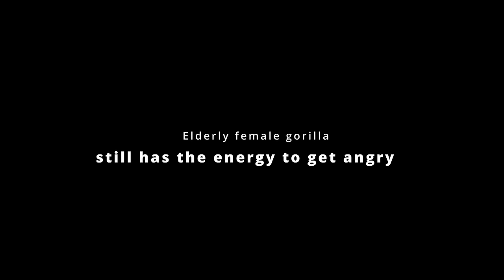Silverback Gorilla & His Frail Elderly Female | The Shabani's Group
September 8, 2024, afternoon.

A regular visitor told me that before I arrived at the zoo, Kiyomasa had messed with Nene and Shabani had gotten mad at him.
On that day, Kiyomasa was alone in the basement.
Nene was lying in the main room.
Shabani was rushing toward Nene several times.
Annie saw it and imitated Shabani and ran toward Nene.
I have no ides why Shabani did this.
However, towards the end of the day, Nene regained her appetite and started eating food.
She liked to eat eggplant and tomatoes.
I was impressed to see her daughter Ai looking at her anxiously.

The next day, the 9th, was a closed day, and from today, the 10th, the western lowland gorillas are closed to the public.
Below is the zoo's announcement
Due to the unstable feeding habits of western gorilla Nene, viewing of western gorillas will be suspended for a while starting on Tuesday, September 10.

We would like to inform you of the circumstances surrounding the suspension of viewing.

Several days ago, aggressive behavior toward Nene by other western gorillas in the group began to be observed on numerous occasions, and Nene's feeding became erratic. This has affected not only Nene but also other individuals in the group, and the group has become unstable.

Currently, while ensuring Nene's safety, the keepers are carefully managing her condition through trial and error by feeding her food that attracts her interest. As a result, Nene's appetite has improved and she appears calmer than before.

We plan to resume viewing once Nene's feeding has stabilized and the herd has settled down.

With the suspension of gorilla viewing, the indoor viewing corridor in the chimpanzee house will also be closed, and viewing of the chimpanzees will be limited to the outdoor exhibit area.

We apologize to everyone who has been looking forward to seeing the gorillas at the park, but we ask for your understanding that we will place the highest priority on the physical condition of the gorillas.

TIME STAMPS
00:00 introduction
00:06 Nene
00:20 Annie checks on Nene lying down
01:18 Shabani and Nene
02:30 Shabani and Nene
03:55 Shabani rushes to Nene
05:27 Nene wakes up
05:58 Nene eating food
10:45 Annie asking how Nene is doing
12:37 Shabani, Nene and Annie
15:17 Shabani and Nene, Annie imitating Shabani
16:02 Nene and Kiyomasa
18:36 Nene and her daughter Ai

Shabani: Male Born October 20, 1996
Nene: Female Born in 1972 (estimated)
Ai: Female Born February 27, 2003
Kiyomasa: Male Born November 1, 2012
Annie: Female Born June 2, 2013